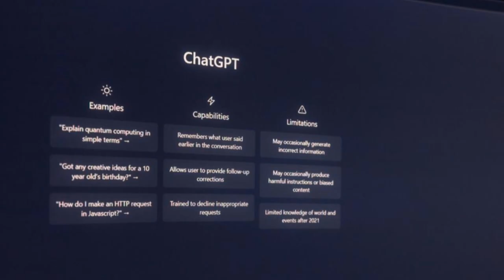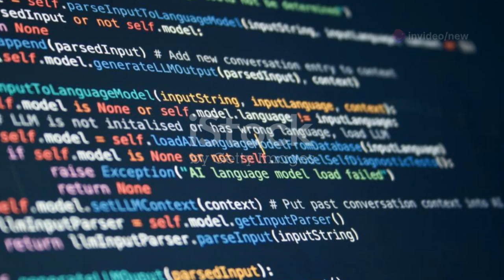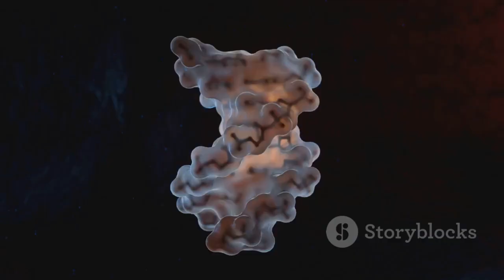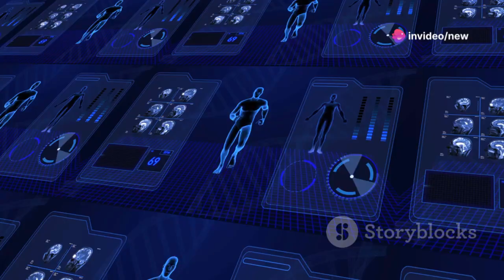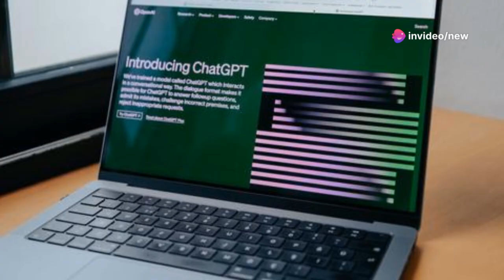Top 3 of the smartest😲 ai tools you should use!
In this video we'll discover top 3 of the smartest ai tools you should start using in your daily life, now I will warn you THIS VIDEO IS CREATED BY AI😂.

Read this document to learn even more of how I can help you for free

Ally
0:24 intro
0:29 1st ai tool
1:49 2nd ai tool
2:12 3rd ai tool
4:09 outro